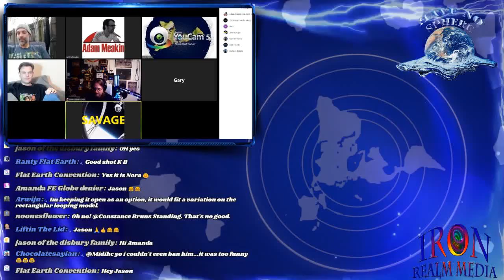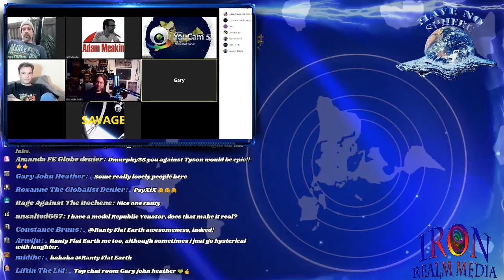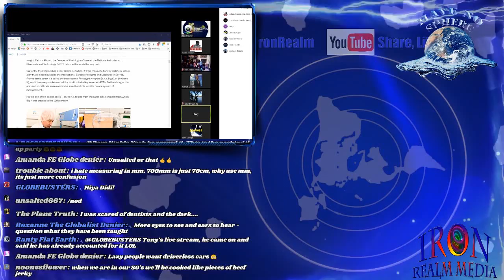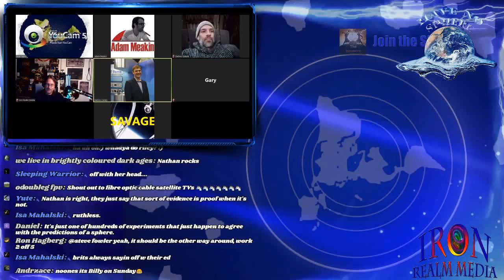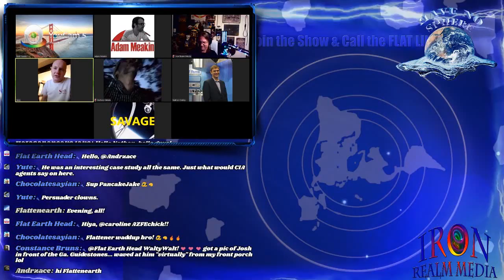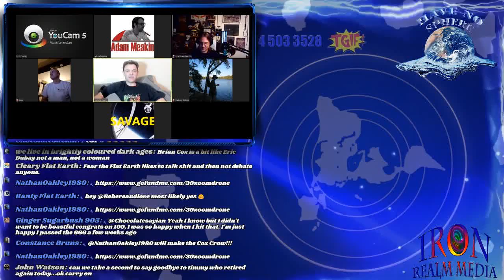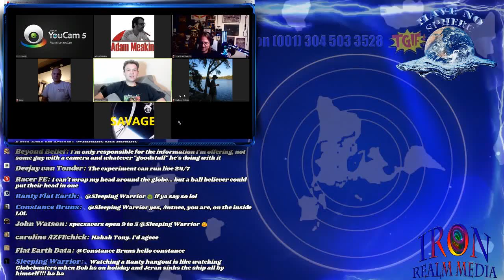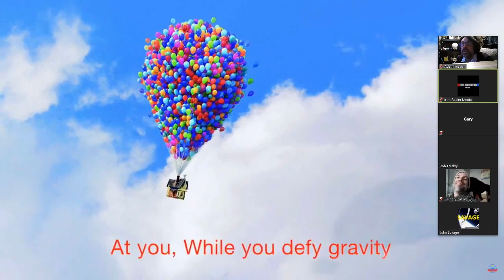HAVE NO SPHERE! FE Convention has Nathan Oakley debating over there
AMSTERDAM Flat Earth Convention 27-29 September 2019 with Jeran Campanella, Roxanne Glen, Iru Landucci, Nathan Oakley, the Globe Lie Tour, Patricia Steere, Didi Vanh, Gary John, Robbie Davidson, Robin Campbell, Jason Disburry, Adam Meakin and many more to be announced!  Prices 55 - 100 euro !